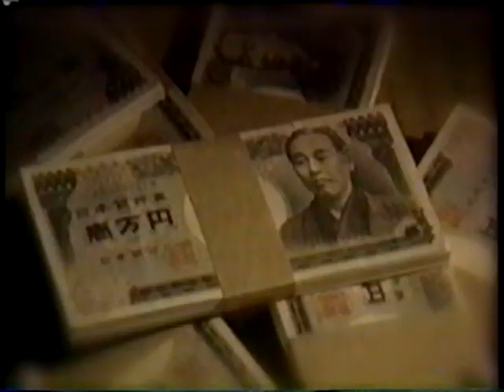【猪木ボンバイエ】安田忠夫vsヤン”ザ・ジャイアント”ノルキヤ【2002】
猪木ボンバイエ2002
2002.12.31＠さいたまスーパーアリーナ